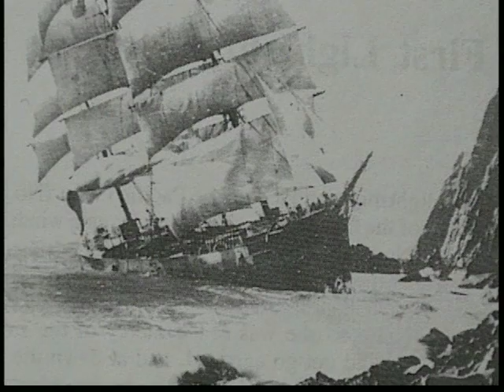The Great Redwoods - Part 5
The "Redwood National and State Parks" (RNSP) are located in the United States, along the coast of northern California. The parks consist of a combined area of 131,983 acres (534.12 km2) located entirely within Del Norte and Humboldt Counties and they protect 45% of all remaining Coastal Redwood (Sequoia sempervirens) old-growth forests, totaling at least 38,982 acres (157.75 km2). These trees are the tallest and one of the most massive tree species on Earth. In addition to the redwood forests, the parks preserve other indigenous flora, fauna, grassland prairie, cultural resources, portions of rivers and other streams, and 37 miles (60 km) of pristine coastline.
In 1850, old growth redwood forest covered more than 2,000,000 acres (8,100 km2) of the California coast. The northern portion of that area, originally inhabited by Native Americans, attracted many lumbermen and others turned gold miners when a minor gold rush brought them to the region. Failing in efforts to strike it rich in gold, these men turned toward harvesting the giant trees[1] for booming development in San Francisco and other places on the West Coast. After many decades of unobstructed clear-cut logging, serious efforts toward conservation began. By the 1920s work of the Save-the-Redwoods League, founded in 1918 to preserve remaining old growth redwoods, eventually resulted in the establishment of Prairie Creek, Del Norte Coast, and Jedediah Smith Redwoods State Parks among others. Redwood National Park was created in 1968, by which time nearly 90% of the original redwood trees had been logged. The National Park Service (NPS) and the California Department of Parks and Recreation (CDPR) administratively combined Redwood National Park with the three abutting Redwood State Parks in 1994 for the purpose of cooperative forest management and stabilization of forests and watersheds as a single unit. This degree of collaboration between the National Park Service and a state park system is unique in the nation.
The ecosystem of the RNSP preserves a number of threatened animal species such as the Brown Pelican, Tidewater Goby, Bald Eagle, Chinook Salmon, Northern Spotted Owl, and Steller's Sea Lion.[2] In recognition of the rare ecosystem and cultural history found in the parks, the United Nations designated them a World Heritage Site on September 5, 1980,[3] and an International Biosphere Reserve on June 30, 1983.